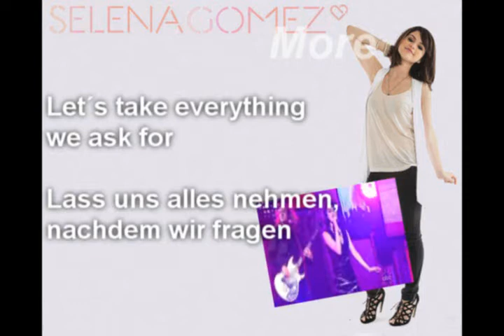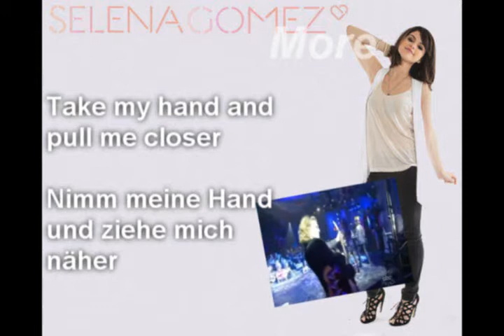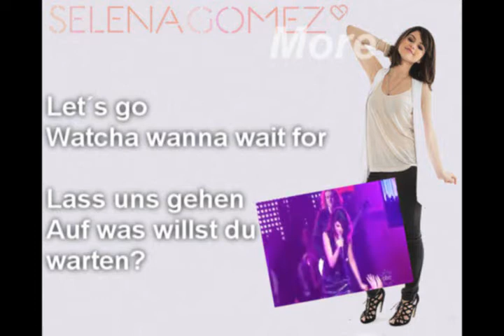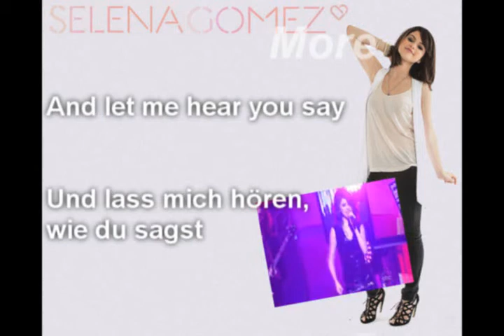Selena Gomez-More (Lyrics+deutsche Übersetzung+Live)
-Bitte lesen-

Also als erstes Mal was zu dem Video. Ich hab jetzt ein neues Videoprogramm (Sony Vegas) und damit werde ich jetzt wohl die Meisten meiner Videos machen. Aber ab und zu werden auch noch welche kommen, die ich mit AquaSoft mache ;)
Dann zu dem Lied: Das ist eins meiner absoluten Lieblingslieder von Selena und ich finde, dass es sich live fast besser anhört wie auf der CD oder??
Naja. ich würde mich über Kommis und likes freuen, gegen favos habe ich natürlich auch ncihts einzuwenden ;D
Und ich überlege, ob ich wieder damit anfange, Songwünsche zu machen, aber das muss ich mir noch überlegen.

-Laura-